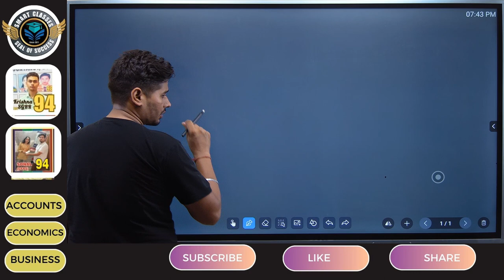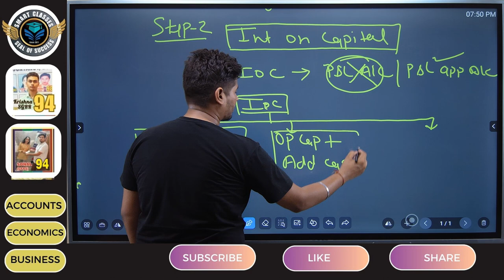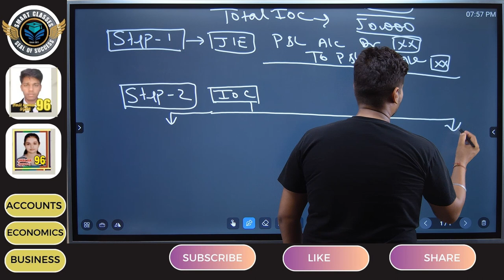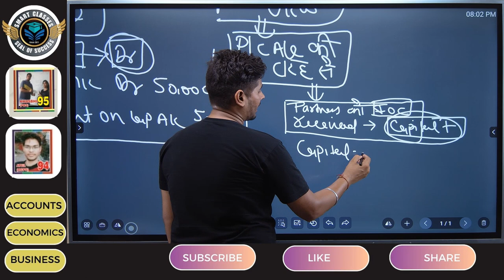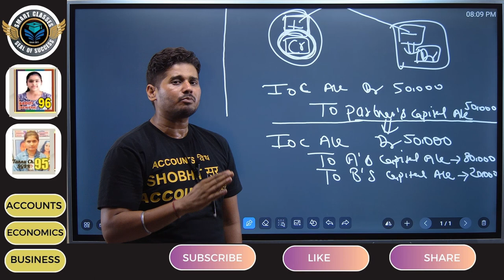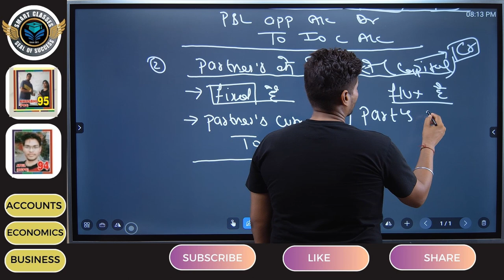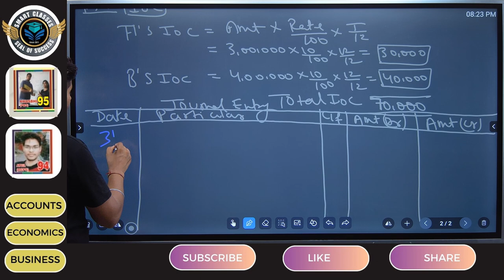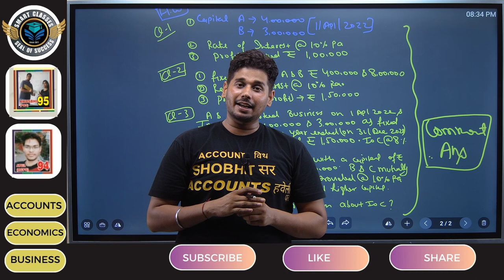Partnership - Fundamentals| Interest on Capital | Important questions | Class 12 I updated for 23-24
video included
- transfer of profit into appropriation account
- journal entry related to transfer of profit
- calculation of interest on capital and journal entry
- journal entry in case of fixed capital account
- in case of fluctuating capital account
- important questions for interest on capital

What is interest on capital in partnership?
Calculation of interest on capital in partnership.
Treatment of interest on capital in accounting.
Examples of interest on capital in partnership.
Importance of interest on capital in partnership accounting.
Partnership agreement and interest on capital.
How to distribute interest on capital among partners.
Class 12 Accountancy: Interest on capital concept.
Accounting entries for interest on capital.
Journal entries for interest on capital in partnership.
How to record interest on capital in the books of accounts.
Interest on capital journal entry with examples.
Partnership accounting: Journal entries for interest on capital.
Treatment of interest on capital in the accounting records.
Journal entries for distribution of interest on capital among partners.
Recording interest on capital in partnership accounts.
Class 12 Accountancy: Journal entries for interest on capital.
Partnership accounting problems and solutions on interest on capital.
Journal entry for interest on capital during the admission of a new partner.
Journal entry for interest on capital in the retirement of a partner.
Accounting treatment for interest on capital in dissolution of partnership.
Journal entries for interest on capital and profit distribution.
Partnership accounting tutorial: Journal entries for interest on capital.